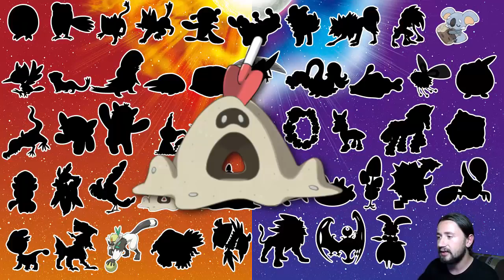Pokémon Sun & Moon Hakkında Bilgiler | Bölüm 1: Alola Pokédexi!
The music on this video belongs to: ElectricMudkip